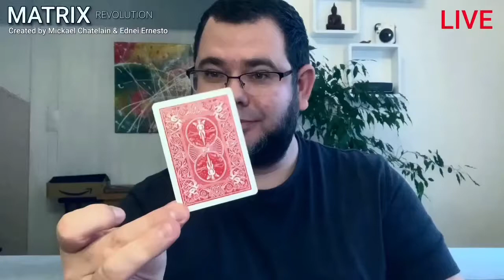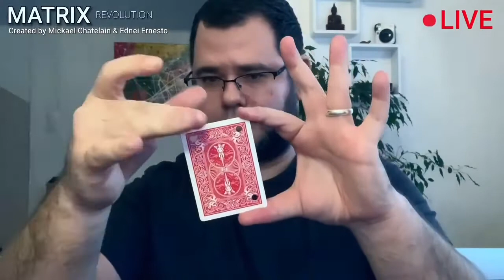MATRIX-REVOLUTION de Mickael Chatelain La carte la plus incroyable du monde !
MATRIX REVOLUTION est sans aucun doute LA carte la plus INCROYABLE qui existe dans le monde magique !
Plusieurs heures de travail sont nécessaires pour fabriquer un seul gimmick.